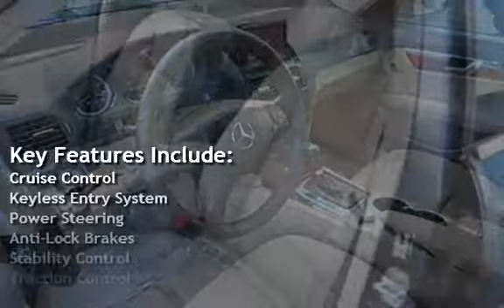2009 Mercedes-Benz C300 Luxury for sale in Sacramento, CA